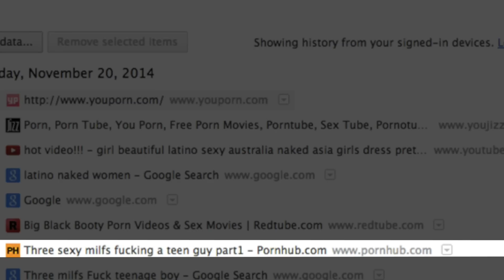Is Watching Porn In A Relationship Considered Cheating? [Gen whY]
There's sex and then there's masturbation, but if you're in a committed relationship, is it possible to still do both? I mean, having sex with another person is clearly out of the question, but leaning back and enjoying a good old porn session never hurt anybody... right?

Today, we bring you the seventh episode of season two of Elite Daily’s original hit series, “Generation whY!?.” Last episode focused on girls' love/hate relationship with shaving and this week is all about watching porn when you're in a relationship.

Starring:

Tim Dillon (@TimJDillon)
Tyler Gildin (@TylerGildin)
Nicky Paris (@NickyParisBitch)
Matt Pavich (@MattPavich)
Joe Santagato (@JoeSantagato)
Taryn Southern (@TarynSouthern)
Jenny St Angelo (@jstangelo)
Neko White (@Neko_white93)
Kate Wolff (@KateWolff)
Rebecca Zamolo (@RebeccaZamolo)
Kelley Lord (@PBandKelley)

Is Watching Porn In A Relationship Considered Cheating? [Gen whY] | Elite Daily